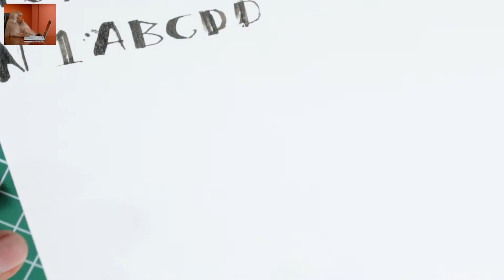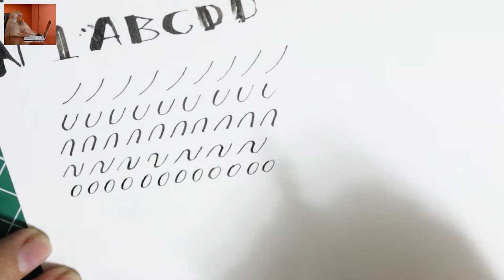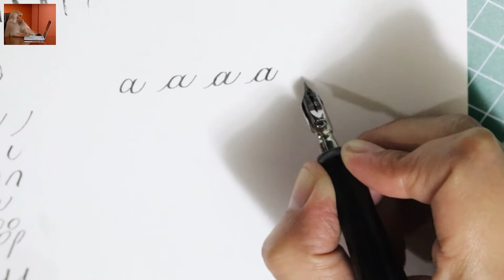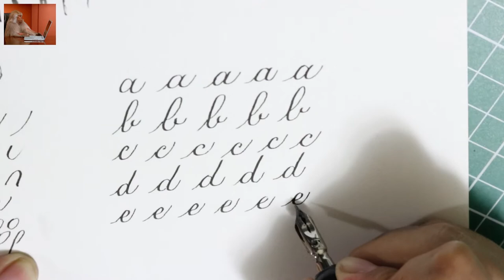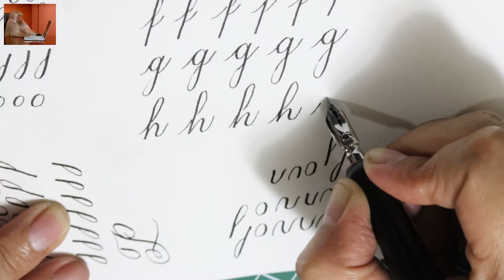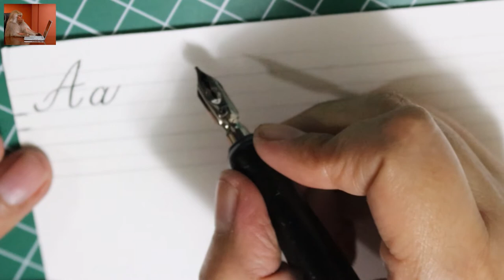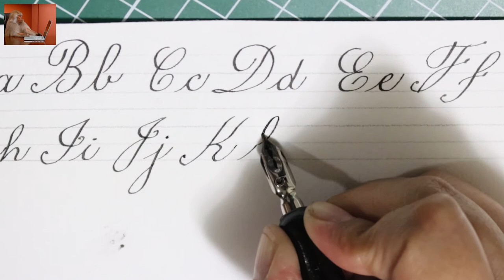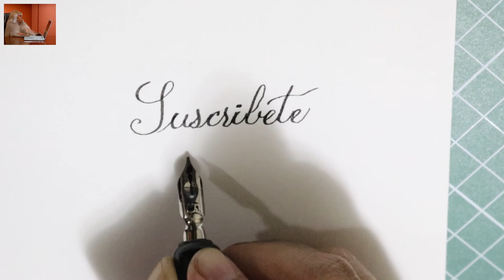Practicando caligrafía con tinta China ASMR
Ejercicios fáciles para mejorar la caligrafía.
No tienes que ser una experta para hacerlo.
¡Yo lo hice y tú también puedes!